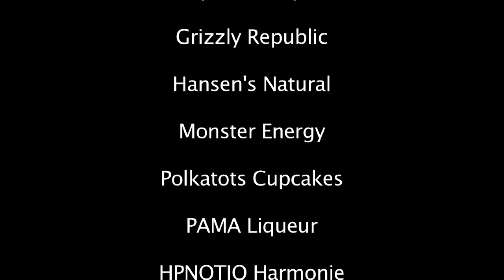Jetset Social: CVB Interviews and Panel Highlights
A 20-minute cut of the Jetset Social with advice from the experts in travel and social media. Panel features Johnny Jet, Ashley Colburn, James Densmore, Stacy Dreyfus, Jeff Greif, Lee Abbamonte, and Amy Swift.